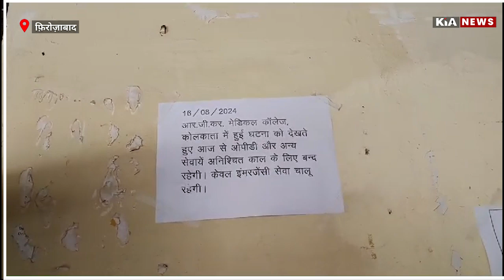बंगाल में डॉक्टर के साथ रेप की घटना और हत्या को लेकर जूनियर डॉक्टरों ने कि स्ट्राइक